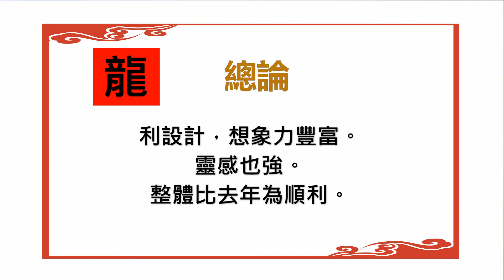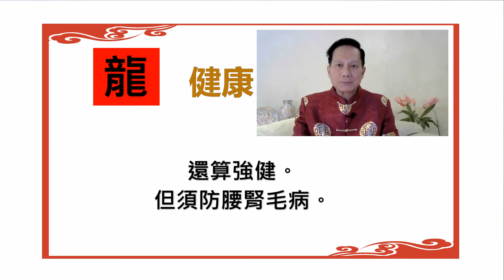2022, 壬寅水虎年, 生肖運程, 屬龍的朋友, 要注意啊, 廣東話版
2022, 壬寅水虎年, 生肖運程, 屬龍的朋友, 要注意啊, 廣東話版